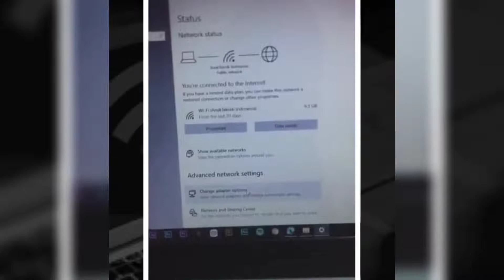Sinyal WiFI lemah? Cobain pakai cara ini‼️ | sinyal wifi lemah? cobain pakai cara ini pasti bisa